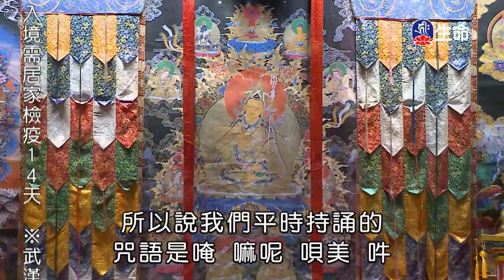慈悲甘露開示(4)祖古唐卻仁波切-2_般若講座_(lifetv_20200207_21：30)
般若講座_慈悲甘露開示(4)祖古唐卻仁波切。